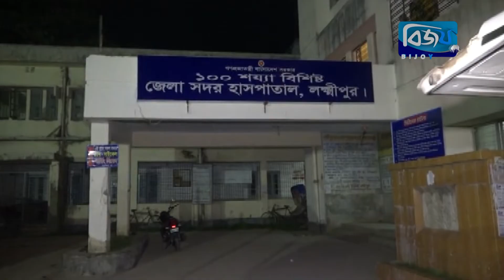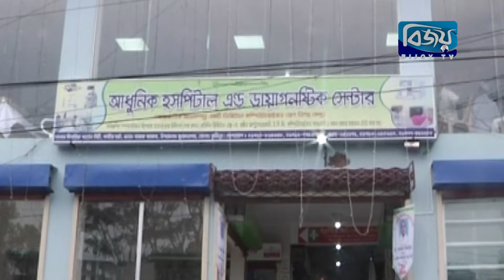Bijoy Barta | 10 may 2019 | Bijoy tv | বিজয় বার্তা | ১০ মে ২০১৯ | বিজয় টিভি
২০ মে থেকে ২৩ জুলাই পর্যন্ত ৬৫ দিন বঙ্গোপসাগরে সব ধরনের মাছ ধরা নিষিদ্ধ

যেসব চিকিৎসক মাশরাফী বিন মূর্তজাকে নিয়ে ফেসবুকে মানহানিকর স্ট্যাটাস দিয়েছে তাদের কাউকে ছাড় দেয়া হবে না

ঢাকা বিশ্ববিদ্যালয়ের শহীদুল্লাহ হল এলামনাই অ্যাসোসিয়েশনের উদ্যোগে রেল মন্ত্রী কে সংবর্ধনা

২০৪১ সালের মধ্যে বাংলাদেশকে উন্নত রাষ্ট্রে পরিনত করার লক্ষ্যে সরকার কাজ করে যাচ্ছে :ইকবালুর রহিম

চট্টগ্রাম জিইসি এলাকায় বাসমতি রেস্টুরেন্টে অভিযান চালিয়ে ফ্রিজ ভর্তি রান্না করা বাসি মাছ-মাংস জব্দ

কুমিল্লার মুরাদনগরে আধুনিক হাসপাতালের উদ্বোধন

ফেনীতে অ্যাডভোকেট পলাশ কুমার রায়কে জেলখানায় আগুনে পুড়িয়ে হত্যার বিচারের দাবীতে মানববন্ধন

টাঙ্গাইলের মির্জাপুরে উপজেলা পরিষদের নবনির্বাচিত চেয়ারম্যান-ভাইস চেয়ারম্যানদের অভিষেক অনুষ্ঠিত